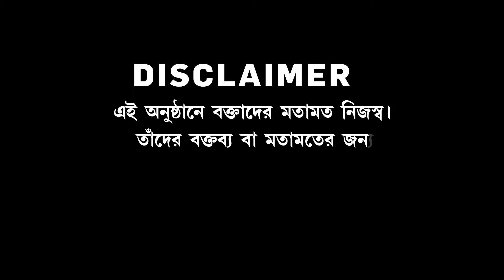Hochheta Ki | রাজ্যের বঞ্চিতদের দেখতে পান না মমতা? চাকরিপ্রার্থীরা বঞ্চিত কেন?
রিপাবলিক স্বাধীন।
রিপাবলিক নির্ভীক।
আপনিই রিপাবলিক।